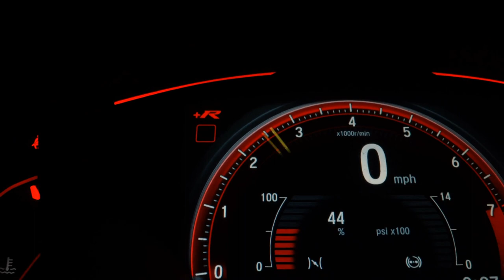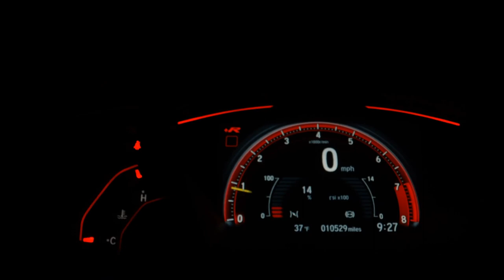VOLKSWAGEN JETTA - 2009 - Santo André/SP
Veiculo com perícia cautelar 100% aprovada.

- Análise de crédito por WhatsApp sem burocracia e com segurança.
- Financiamos com ou sem entrada em até 60x com as melhores taxas.
- Opções para quem não tem CNH.
- Parcelamos no cartão em até 21x.
- Aceitamos seu carro na troca mesmo com dívida.

Lancia Automóveis, qualidade e tradição desde 1988!

* Nos reservamos o direito de possíveis erros de digitação. Condições sujeitas a alteração sem aviso prévio. *

Dados do Veículo
Veículo: VOLKSWAGEN / JETTA 2.5 I 20V 170CV
Ano: 2008/2009
Combustível: GASOLINA
Portas: 4 PORTAS
Câmbio: Automático Sequencial
Cor: PRATA
KM: 183.316

✅ Air Bag
✅ Alarme
✅ Ar Condicionado
✅ Ar Quente
✅ Desembaçador Traseiro
✅ Direção Hidráulica
✅ Encosto de Cabeça Traseiro
✅ Freio ABS
✅ Rádio e MP3
✅ Retrovisores Elétricos
✅ Travas Elétricas
✅ Vidros Elétricos
✅ Volante com Regulagem de Altura
✅ Limpador Traseiro
✅ Air Bag Lateral
✅ Trio Elétrico
✅ Porta Copos
✅ Trava Elétrica Central
✅ Bancos Elétricos
✅ Faróis com Regulagem Interna
✅ Ar Digital
✅ Console Central
✅ Som Original